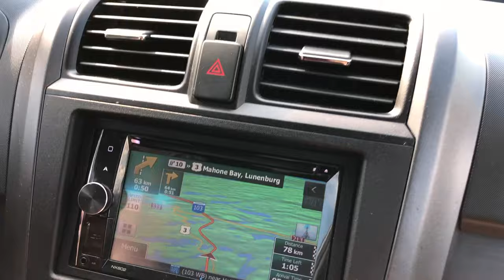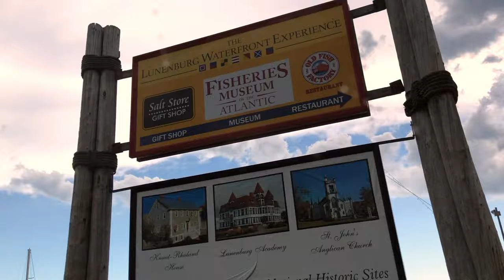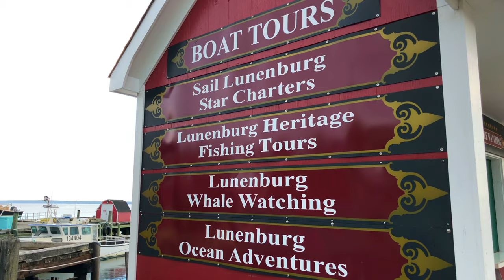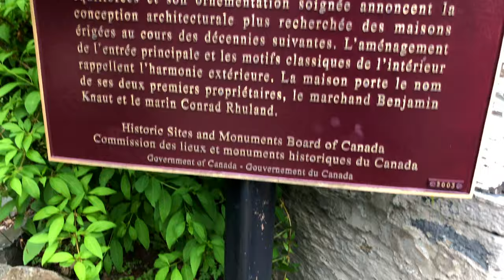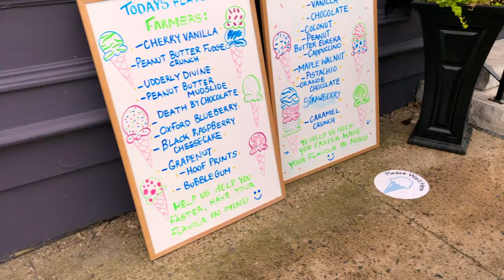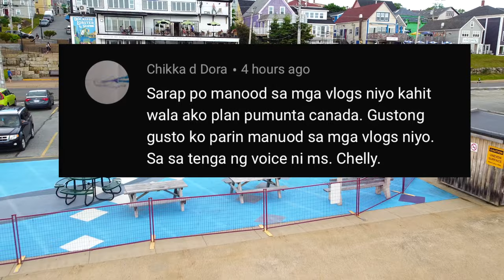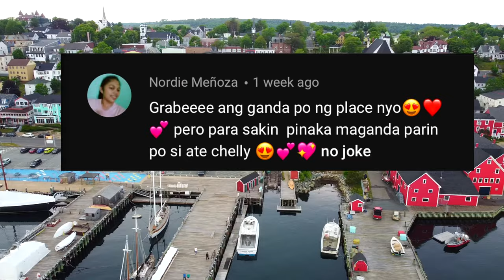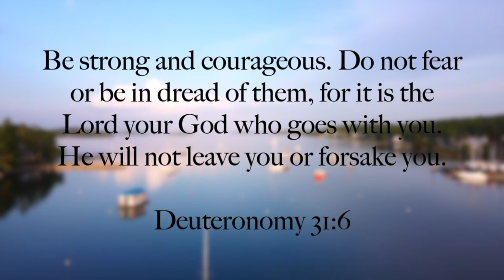VISITING LOCKE & KEY SHOOTING LOCATION | LUNENBURG| BUHAY SA CANADA | Moises and Chelly Vlogs